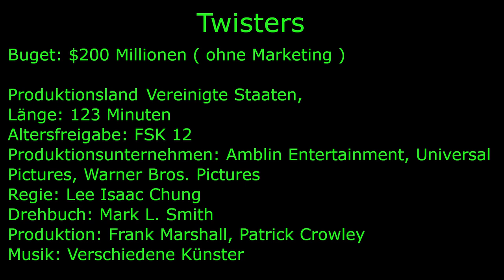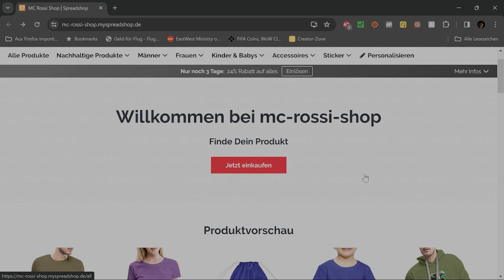Twisters: Ein actiongeladener Wirbelsturm-Thriller